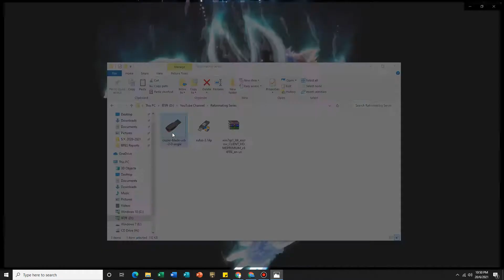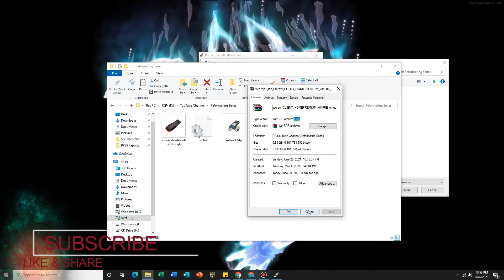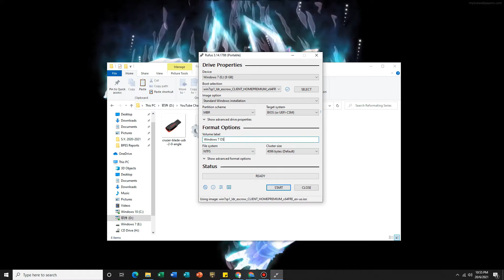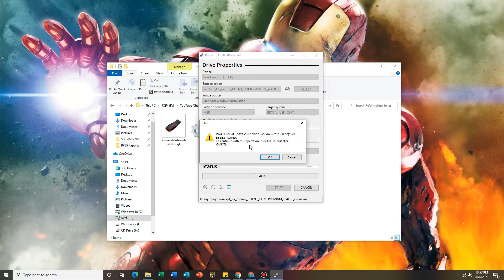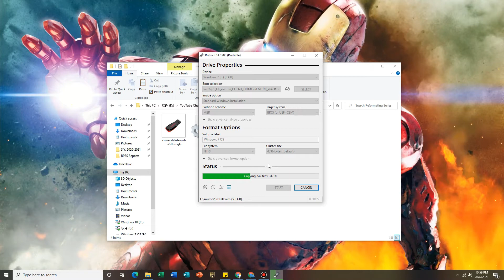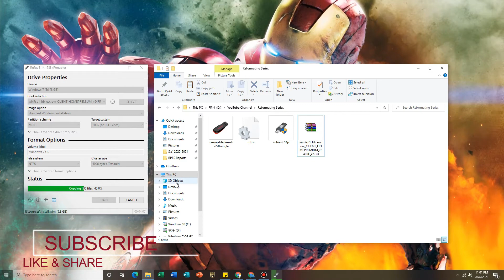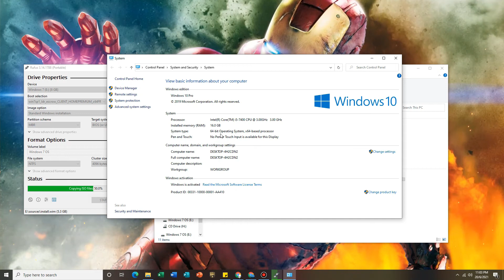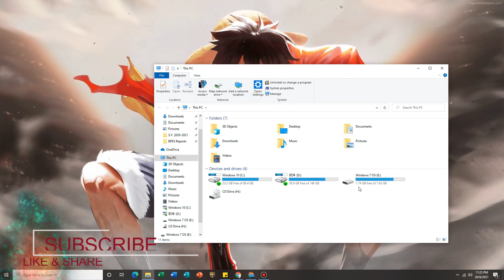How to make bootable device/ disk using Rufus | Tagalog Tutorial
Clean Windows Installation

Next video will be the application of our bootable device.